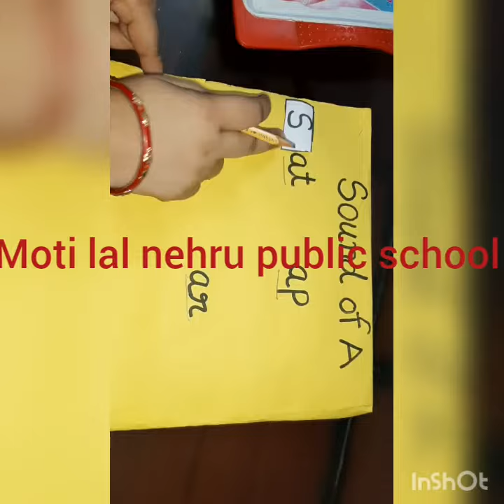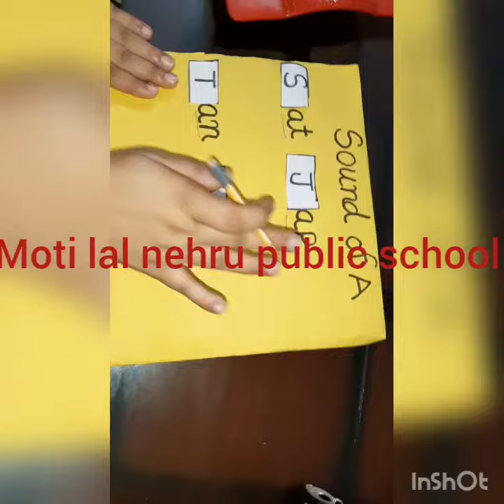Sound of A little kids